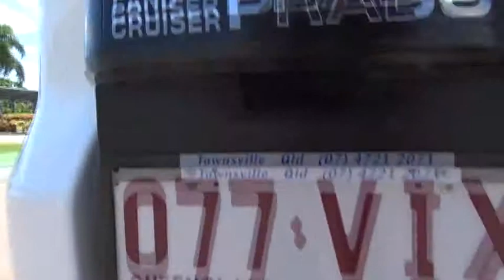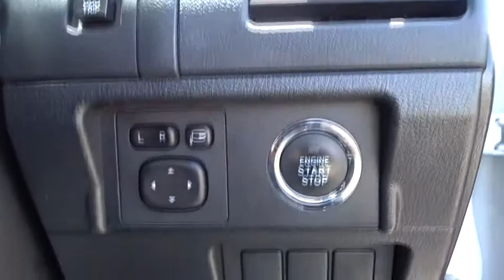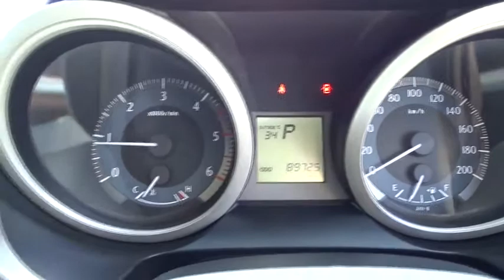2013 TOYOTA LANDCRUISER PRADO Townsville, Cairns, Mt. Isa, Charters Towers, Bowen, Australia 6076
2013 TOYOTA LANDCRUISER PRADO

**THIS PRICE IS AFTER MINIMUM TRADE**.. All our vehicles are subject to an RACQ inspection .. buy with confidence ..Nth Qld's leading dealer .. We can deliver anywhere in Australia  2013 Landcruiser Prado GXL Diesel Auto 4X4 Wagon! This car is equipped with Alloy wheels, Dual Climate air conditioning, Keyless entry with push button start, rear parking assistance, towbar, 7 seats, traction and stability control, Navigation, Bluetooth with audio streaming, hill descent brake assist, and much more. In excellent condition, with a good service history. A car the whole family can enjoy.,  North Queensland's leading Used Car Dealership. We have a great range of pre-owned vehicles in stock now. All vehicles are workshop tested. 5 year warranty available. Trade in's are welcome and finance can be tailored to your needs. Please contact one of our friendly staff on 0437wheelz anytime.  If you don't see the vehicle you want Please click on the tab at the top of our web page FIND A CAR 4 ME. And we will find your car.  Yes!  Yes!   Yes! Racq inspections  Yes!  Yes!   Yes! 5 Yr warranty available  Yes!  Yes!   Yes! 25 Yrs service to Nth Qld  Yes!  Yes!   Yes! Delivery Aust wide  Yes!  Yes!   Yes! Finance and Ins available  Yes!  Yes!   Yes! Defence force discounts  Yes!  Yes!   Yes! We will bring the car to you  Yes!   Yes!   Yes! Test drive today!!!